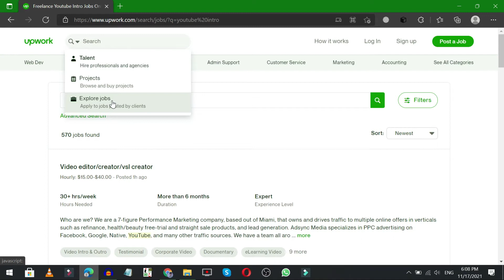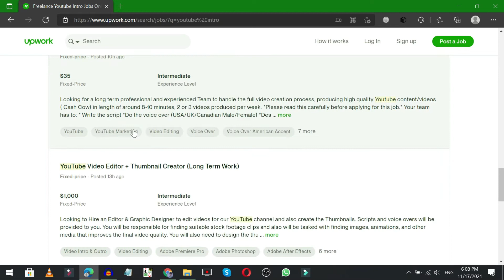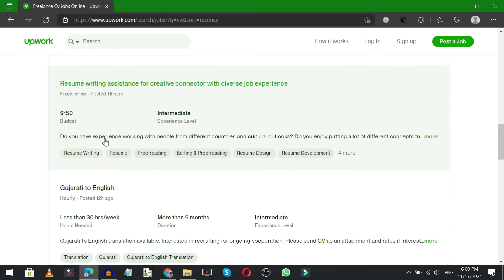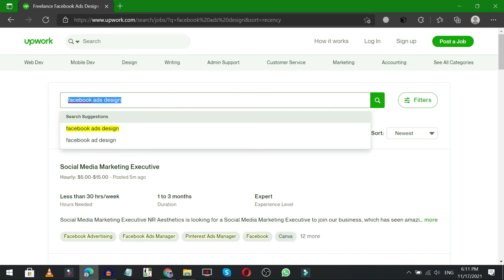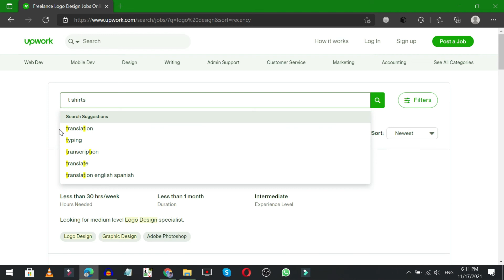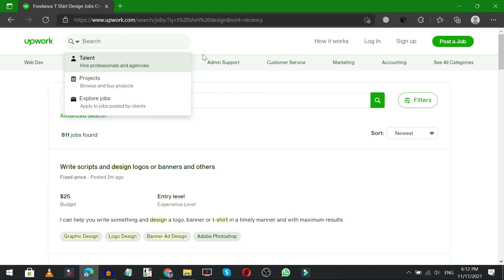How to Make Money From Upwork Using Canva - How to Make Money Online with Canva on Upwork 2024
In This Video We Will Learn About How to Make Money From Upwork Using Canva - How to Make Money Online with Canva on Upwork 2024
Make money on Upwork and Canva? Here's how!
in This Video, I'm Going to Show You How to Make a Decent Amount of Money with Canva on Upwork. I'll Also Tell You All the Tricks and Shortcuts You Can Use to Get Paid More and Increase Your Productivity.

How to Make Money on Upwork with Canva Skills

in This Video, We Will Show You How to Make Money on Upwork Using Your Canva Skills. Upwork Is a Platform That Connects Freelancers with Clients Who Need Design and Creative Services. Canva Is a User-Friendly Graphic Design Platform That Offers a Wide Range of Features and Tools for Creating Stunning Designs.

in This Video, You Will Learn:

What Is Upwork and How It Works
How to Create a Strong Upwork Profile
How to Use Canva to Create Designs for Upwork Clients
How to Set Your Rates and Communicate with Clients
Tips for Finding Successful Projects and Building Your Portfolio

by the End of This Video, You Will Have the Skills and Knowledge to Start Making Money on Upwork Using Your Canva Skills and Build a Successful Freelance Career.

Canva Design Course In Urdu. Thank You, Have a Good Day. Allah Hafiz.

how to make money with canva
canva Upwork
how to earn from Upwork,
how to work on canva
how to make money with canva on Upwork
easy way to earn money with canva
how to earn money with canva
how to make money with upwork

Complete FREE Canva Course 2023 For Beginners | Full Canva Tutorial 2023

Allah Hafiz